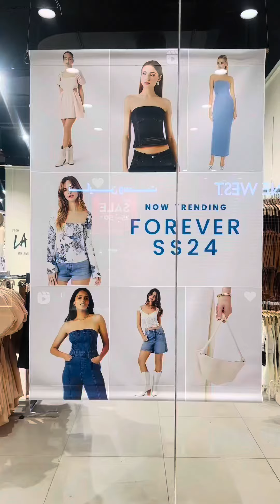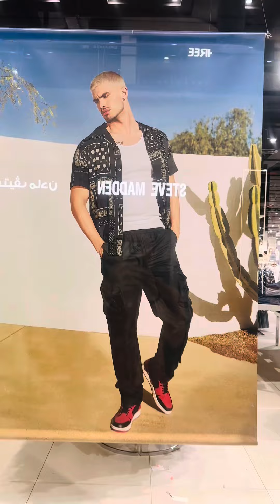FOREVER 21 SUMMER COLLECTION 2024